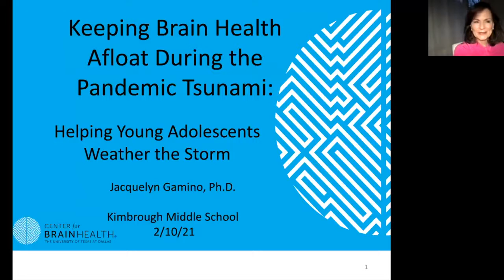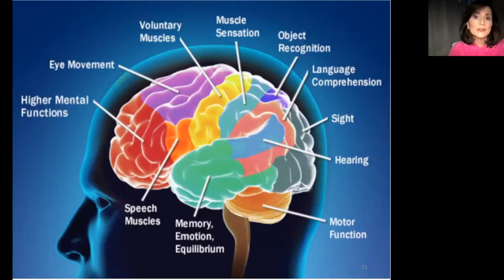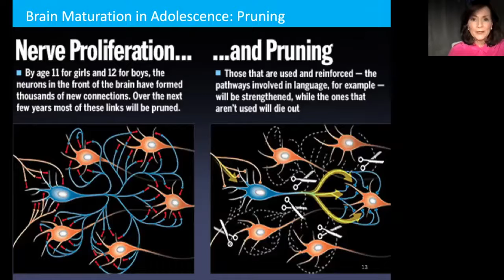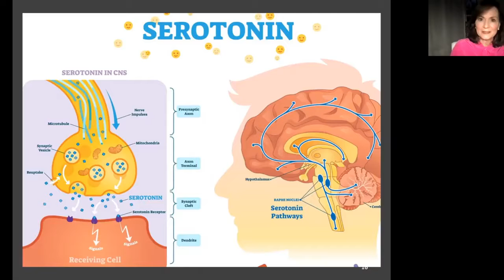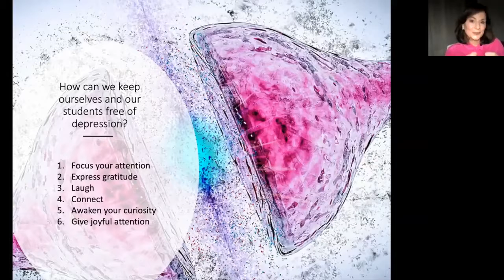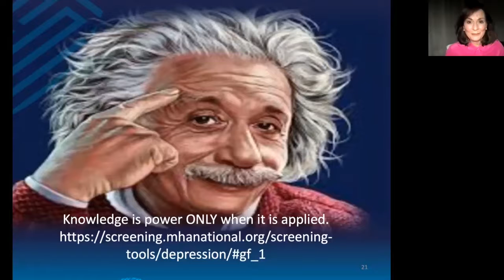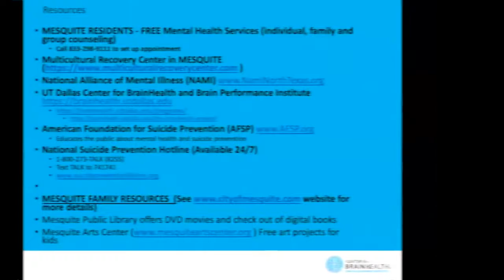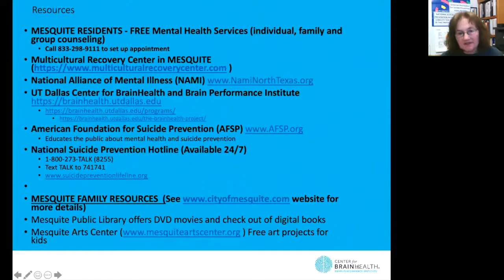Helping Young Adolescents Weather the Storm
UTD's Dr. Jacquelyn Gamino, a cognitive neuroscientists, provides an overview of the teenage brain as she guides parents, teachers and caring adults toward improving brain health in our youth. this information will help you assist teens experiencing depression and isolation.